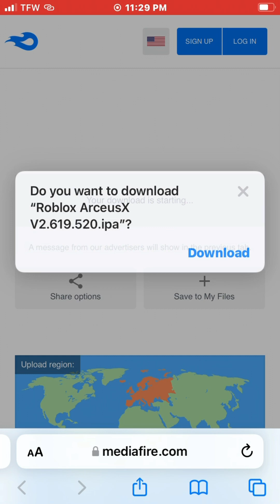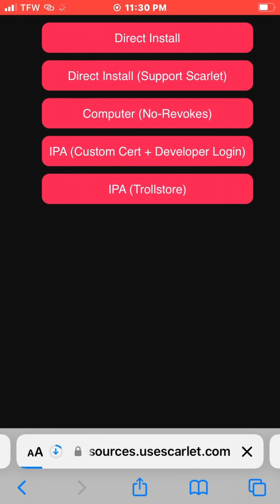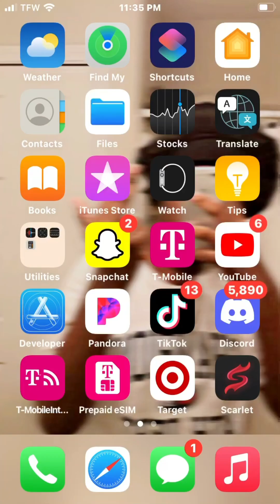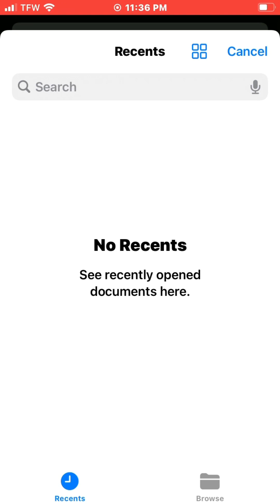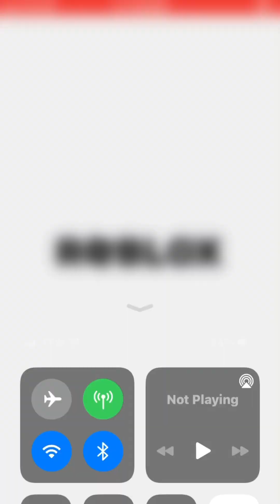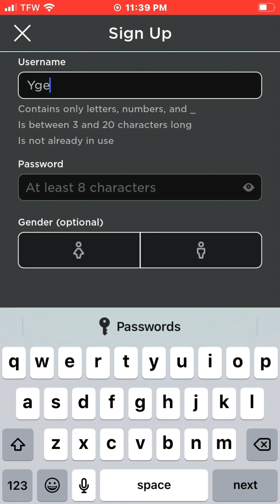How to get scarlet back and ArceusX